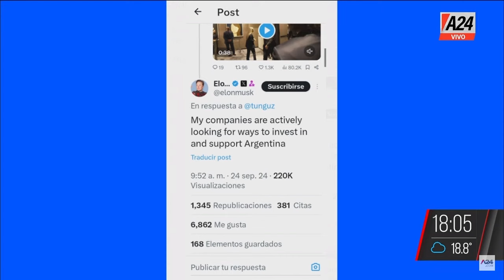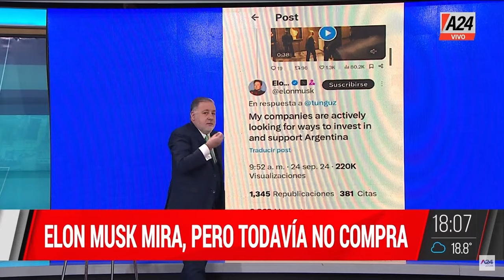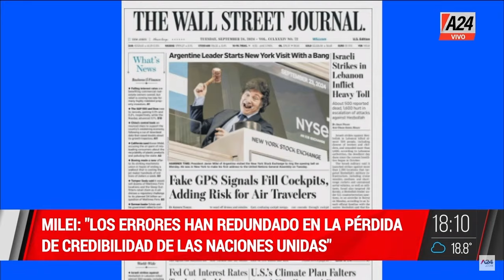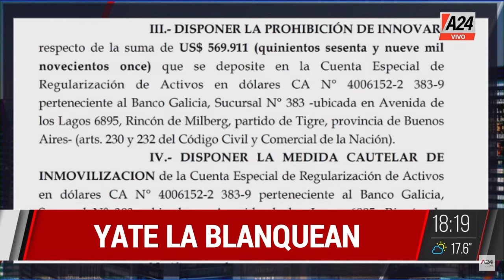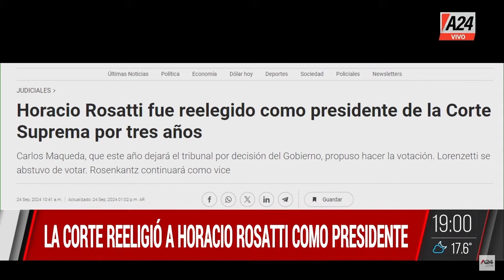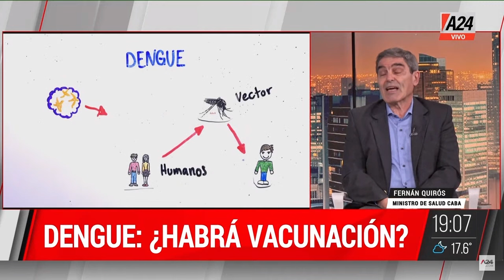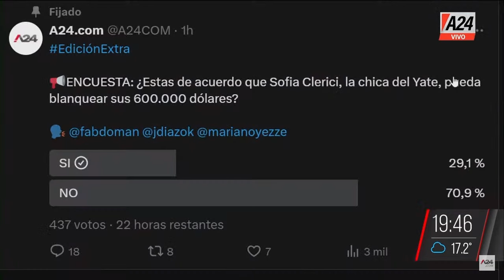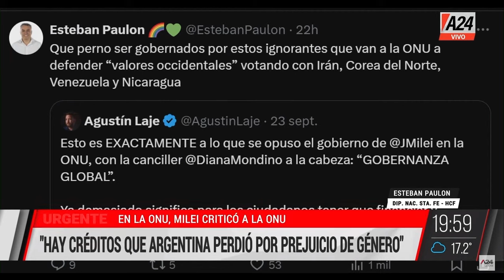DENUNCIA A GARCÍA MORITÁN + VACUNA DEL DENGUE EdiciónExtra l PROGRAMA COMPLETO 24/09/2024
🔴MILEI EN LA ASAMBLEA DE LA ONU A FONDO CONTRA LA AGENDA 2030: "ARGENTINA NO VA A SER NEUTRAL"
🔴LA JUSTICIA AUTORIZÓ A SOFÍA CLERICI A BLANQUEAR 600.000 DÓLARES
🔴ELON MUSK MIRA ARGENTINA PERO TODAVÍA NO COMPRA
🔴CORTES DE LUZ: QUE SÍ, QUE NO... Chirillo aclaró que no va a ocurrir
🔴DENUNCIA A GARCÍA MORITÁN: NOMBRÓ A 383 PERSONAS EN 6 MESES
📢FERNÁN QUIRÓS HABLA DE LA VACUNA DEL DENGUE EN CABA
🔴A LOS TIROS EN EL HIPÓDROMO DE LA PLATA POR UNA PELEA SINDICAL